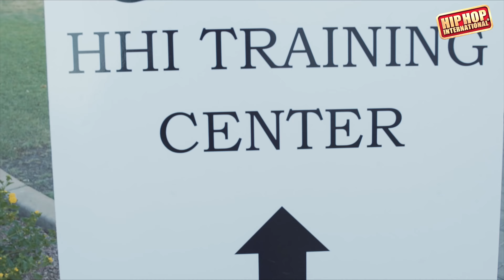Hip Hop International 2018 Highlights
The Biggest Hip Hop Dance Championship in the world featuring the world’s best dance crews and street dancers took place August 3-11, 2018 in Phoenix, Arizona.  Watch highlights of the entire week including the World Hip Hop Dance Championship, World Battles and Urban Moves Dance workshops.